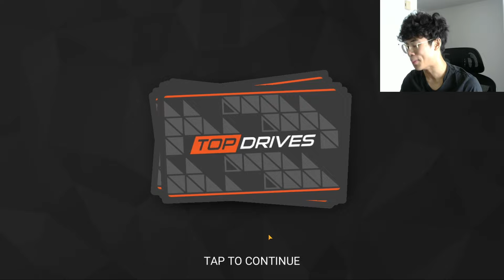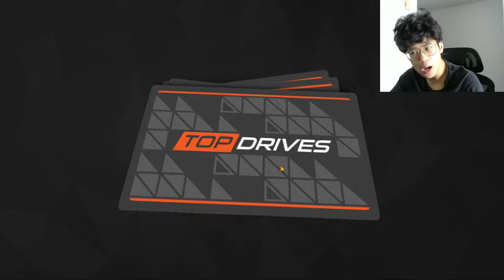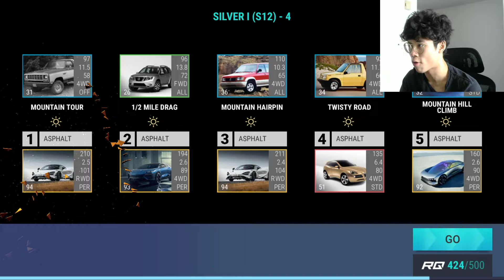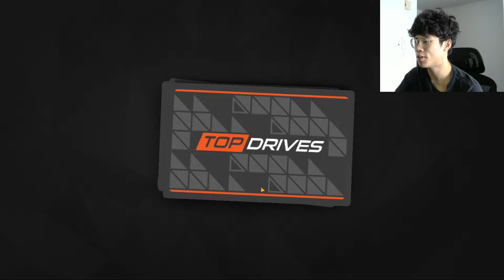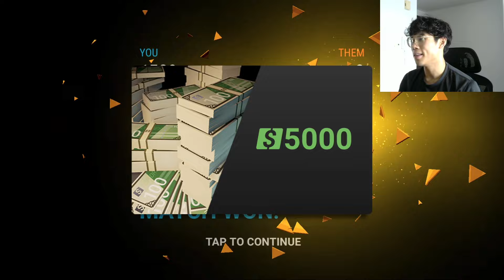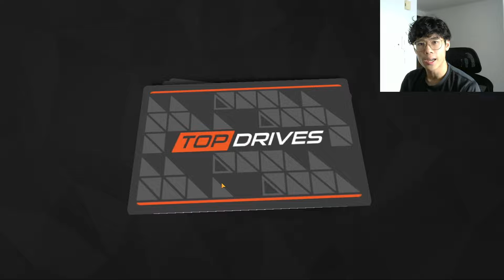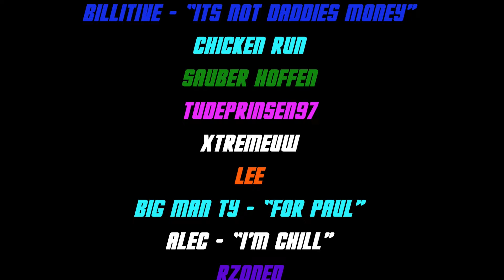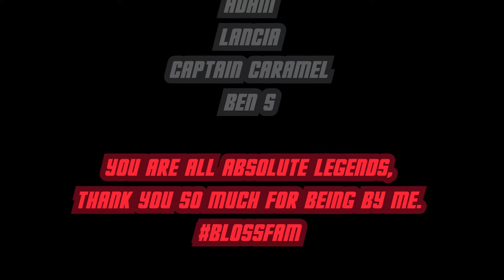Legendary Stranger Danger | TOP DRIVES